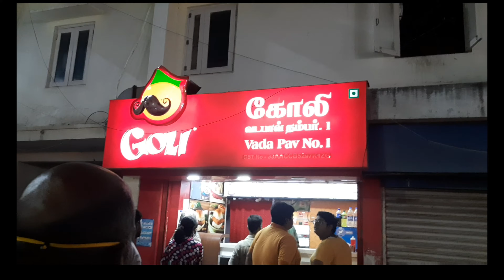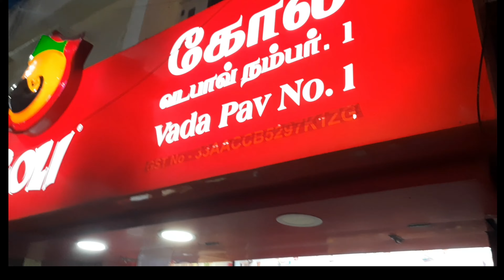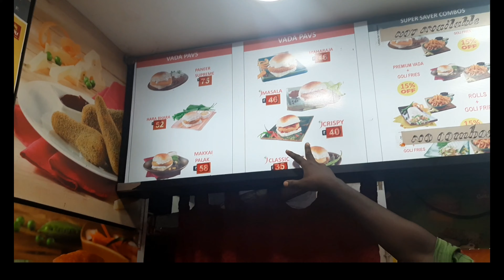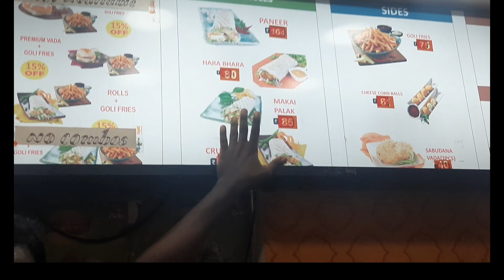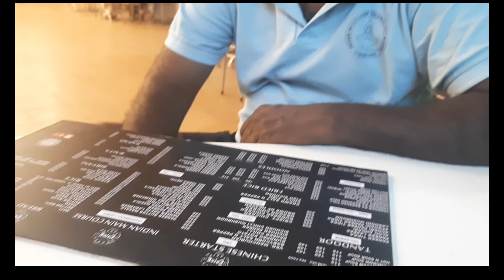BESANT NAGAR WITH PARTNERS /// CYCLING /// FUN FILLED /// DHARUN GALLERY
HI MAKALE